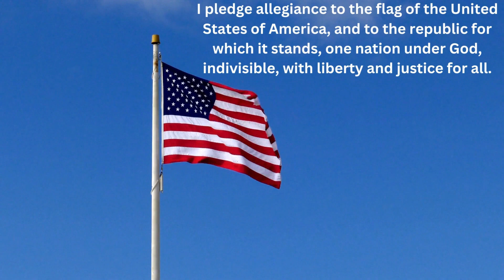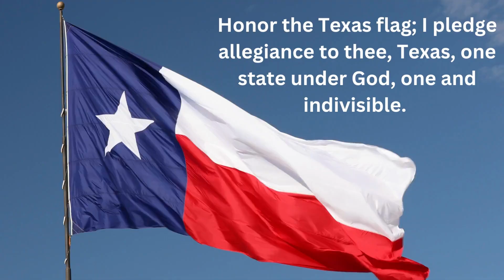08/29/2024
SVE Announcements
Credit: Forrest Frank for Good Day